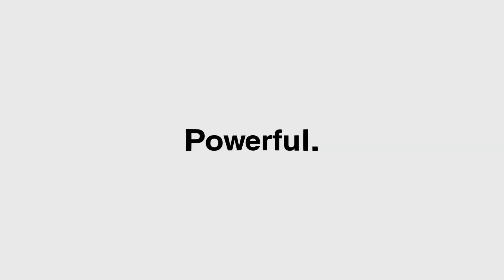The WAHL Professional KM10 Animal Clipper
The WHAL KM10 is a heavy duty 2-speed professional clipper designed for tackling the toughest animal coats with ease. Equipped with constant speed control technology, where the clipper instinctively delivers more power and torque to cut through the thickest of coats without bulking down.